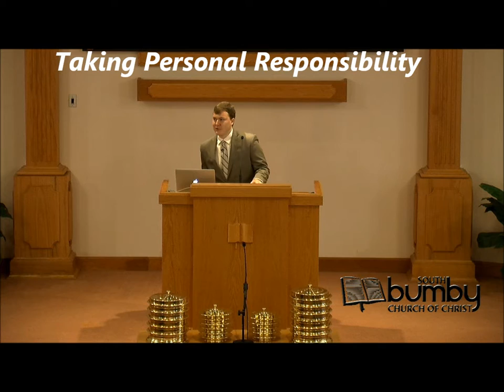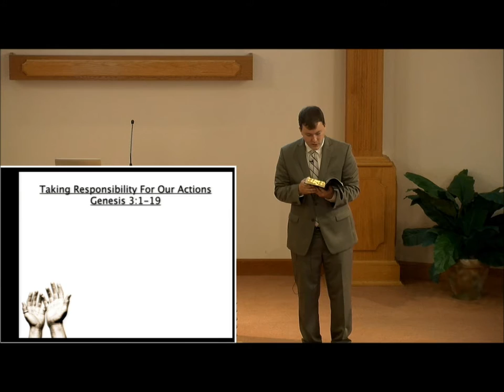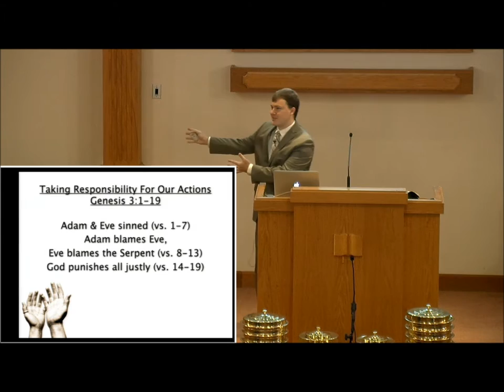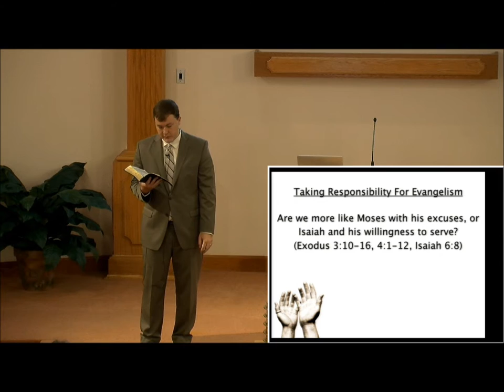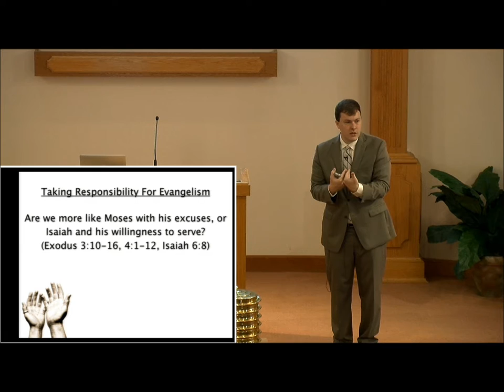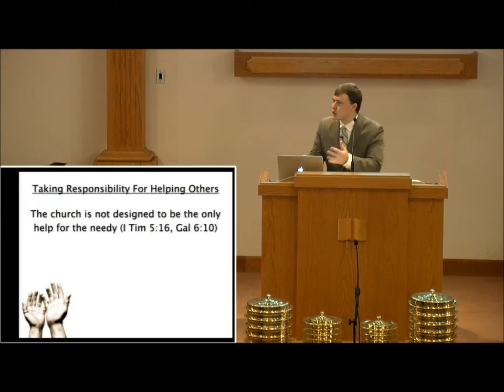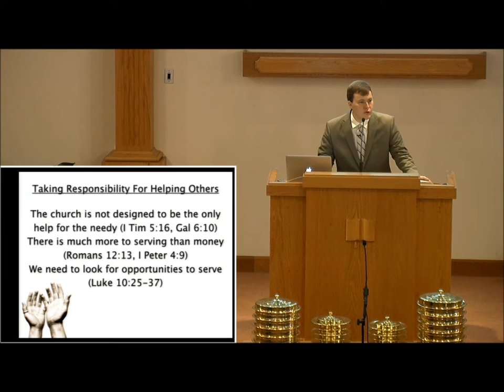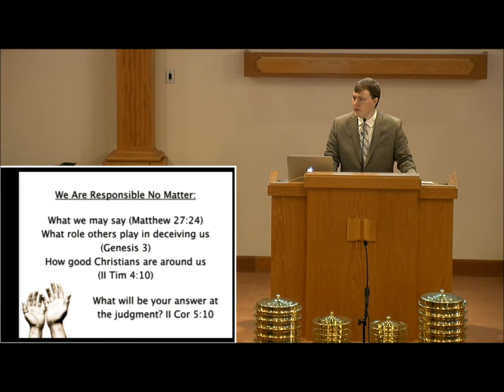Taking Personal Responsibility